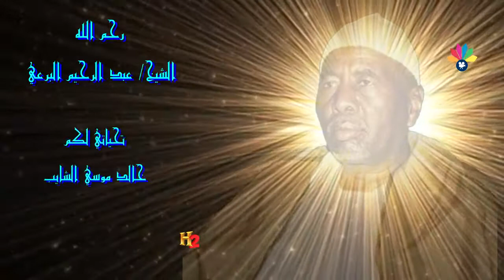أولاد البرعي الأوائل ـ الجهاد فيا نقباء حرفة الختم عقبا